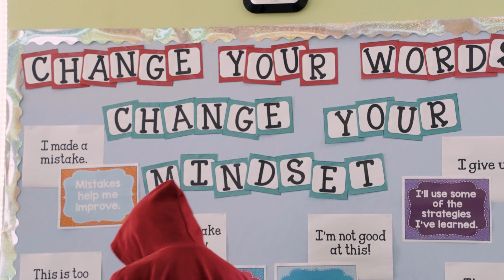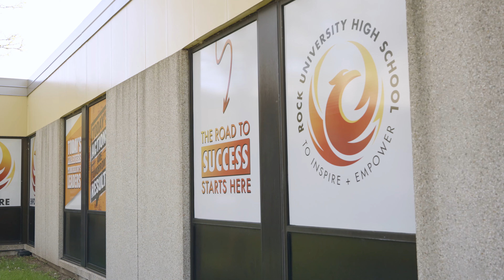Unlocking Potential: Janesville's Charter Schools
Discover the transformative power of charter schools in the School District of Janesville! See how these schools educate, foster innovation, and empower students. Experience unique educational approaches, hear from dedicated educators, faculty, and students, and see the collaborative partnerships that enhance learning.